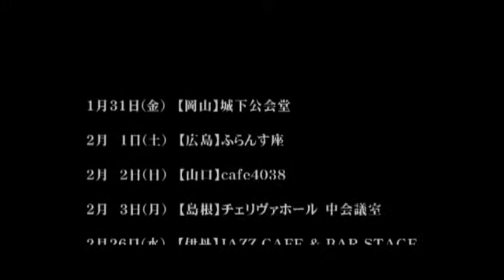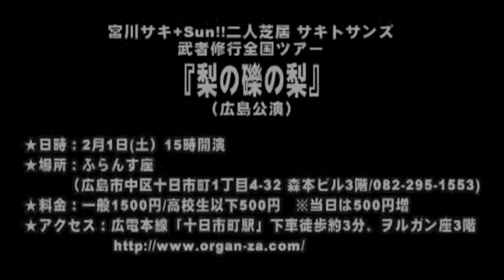サキトサンズ「梨の礫の梨」広島公演告知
【広島公演】
2014年2月1日(土）15時開演
会場：ふらんす座
　　　（広島市中区十日市町1丁目4-32 森本ビル3階/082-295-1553)
料金：一般1500円/高校生以下500円　※当日は500円増
アクセス：広電本線「十日市町駅」下車徒歩約3分。ヲルガン座3階。